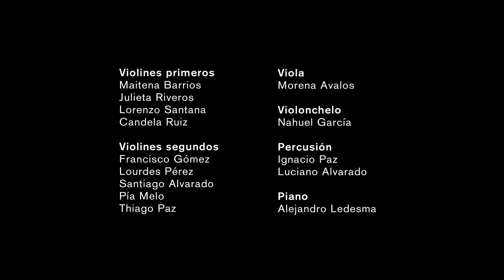Orquesta Juvenil | Gatito enamorado (Bis), Ramón Orlando Saad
Concierto de la Orquesta Juvenil de la Cooperativa de Tortuguitas, noviembre 2023.

Junto a Mario Tassa, guitarrista y cantautor del conurbano bonaerense, gran referente del folclore contemporáneo.

Integrantes de la orquesta

Dirección.
- Maestro. Ariel Gayoso

Violines primeros
- Maitena Barrios
- Julieta Riveros
- Lorenzo Santana
- Candela Ruiz

Violines segundos
- Francisco Gómez
- Lourdes Pérez
- Santiago Alvarado
- Pía Melo
- Thiago Paz

Viola
- Morena Avalos

Violonchelo
- Nahuel García

Percusión
- Ignacio Paz
- Luciano Alvarado

Piano
- Alejandro Ledesma